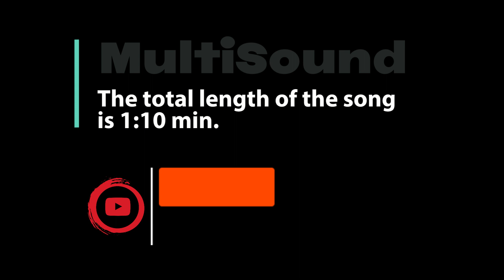Multisound - Ortolano JU23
💯Made in Multisound
Nuovo canto per Ballerina Bianca MS/2 disponibile. Potrai ascoltare la versione integrale di ogni canto sul nostro sito internet al seguente indirizzo:
🇮🇹 Ascoltalo e lascia un Feedback👍 Vogliamo sapere cosa ne pensi!!
Ricorda che ciò che stai ascoltando è solo una parte del canto ed è di qualità inferiore all'originale
🇬🇧 Listen to it and leave a Feedback👍 We want to know what you think.
Remember that what you are hearing is only part of the singing and is of a lower quality than the original
N'oubliez pas que ce que vous entendez n'est qu'une partie du chant et est de qualité inférieure à l'original
🇪🇸 Escúchalo y deja un comentario👍 Queremos saber lo que piensas.
Recuerda que lo que estás escuchando es solo una parte del canto y es de menor calidad que el original.